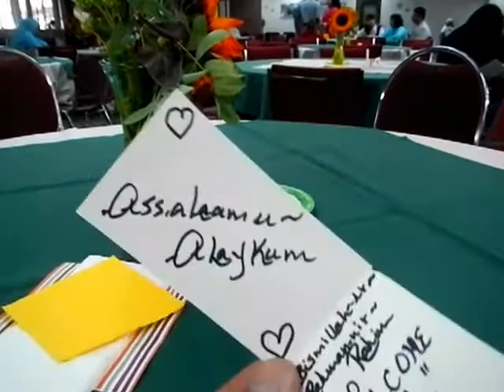HiMY SYeD - 30Masjids.ca IMO of Toronto Annual Eid Dinner Arriving 65 Rexdale Sunday August 26 2012